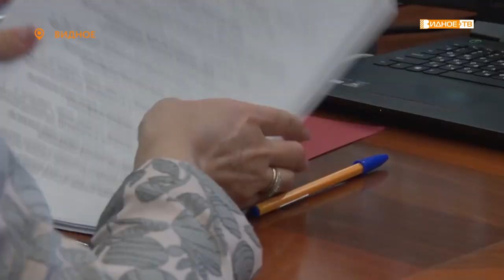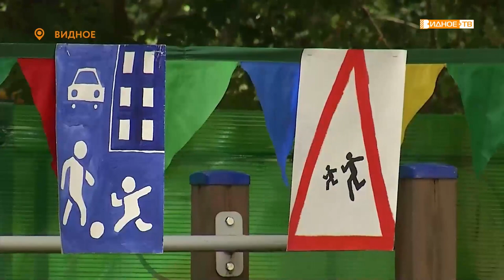Новости телеканала Видное-ТВ (20.06.2022 - понедельник)